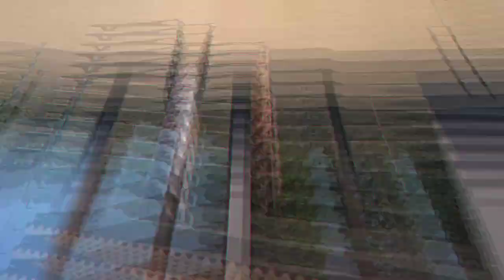Treinamento Kenpo Karate Brazil. Dojo Atalaia's Kenpo Karate. American Kenpo Karate Ed Parker.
Trabalho duro é inútil para aqueles que não acreditam em si mesmos.

American Kenpo Karate Ed Parker.
Kenpo International Doreen DiRienzo.
Atalaia's Kenpo Karate Márcio Atalaia dos Santos.